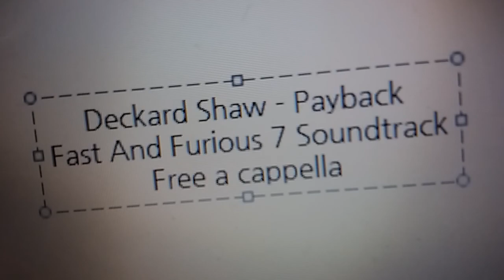Deckard Shaw - Payback - Fast And Furious 7 Soundtrack Free a cappella フリーアカペラ